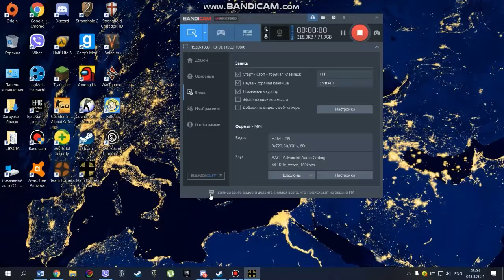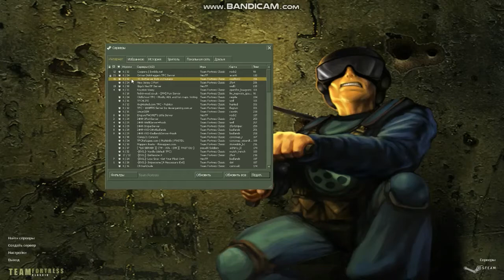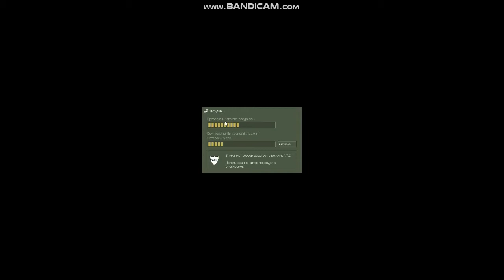Назад в 1999